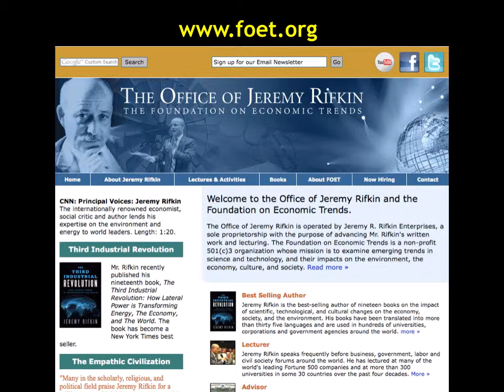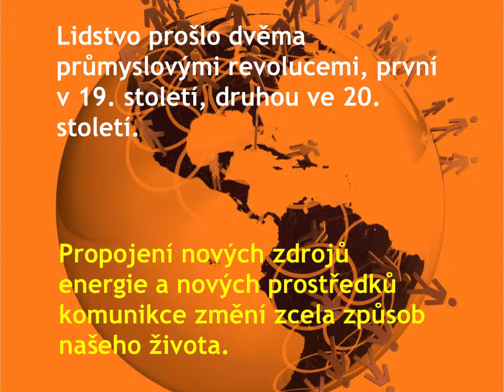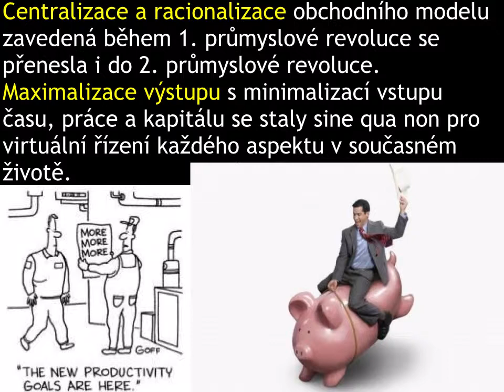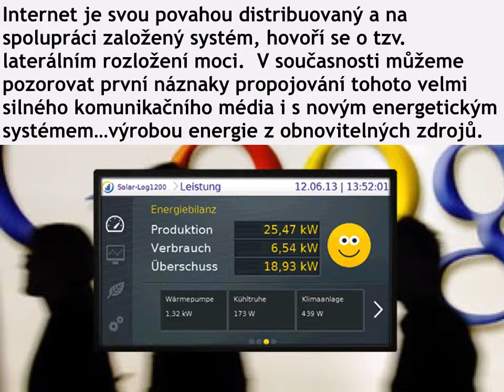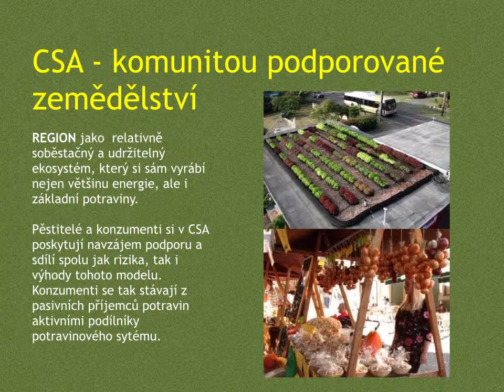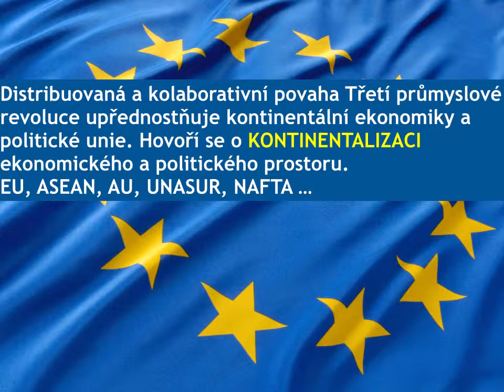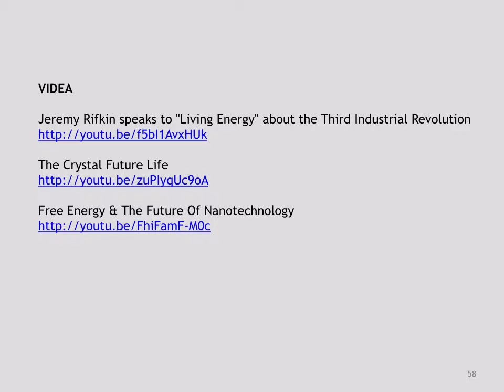Třetí průmyslová revoluce - laterální moc a distribuovaný kapitalismus